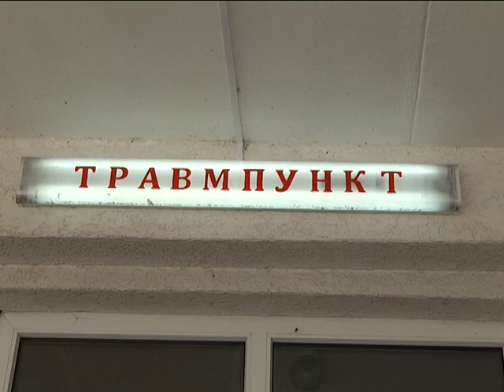2019-06-13 г. Брест. Детский травматизм: предупреждение. Новости на Буг-ТВ.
Тема детского травматизма в период летних каникул актуальна, как никогда. Анализ, проведенный медработниками в предыдущие годы, констатирует: именно вэто время, количество травм, полученных детьми, возрастает практически вдвое. На что следует обратить внимания родителям,   чтобы летний отдых  их детей не был омрачен неприятными последствиями, в нашем следующем сюжете.